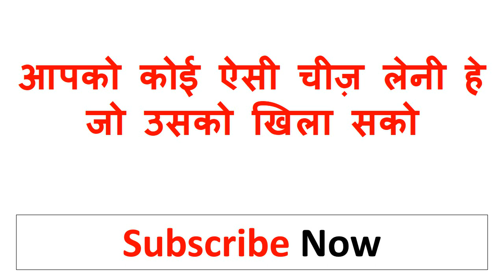यह खाकर चुप चाप सो जाना वशीकरण होने से कोई नहीं रोक सकता